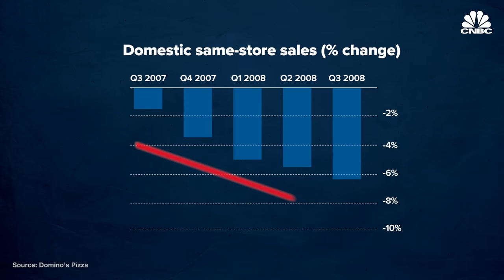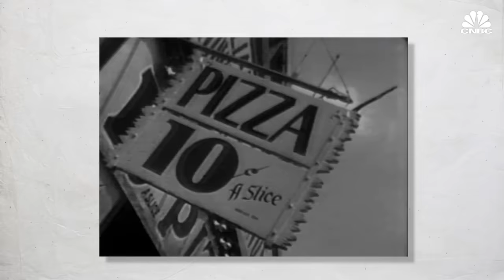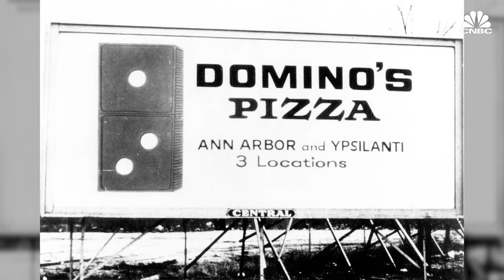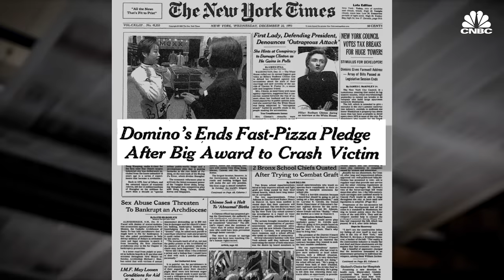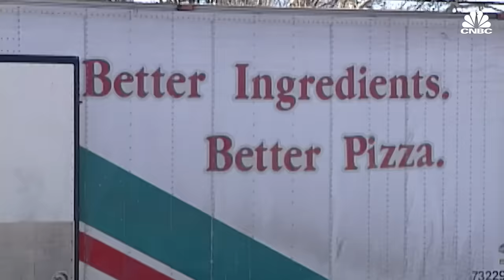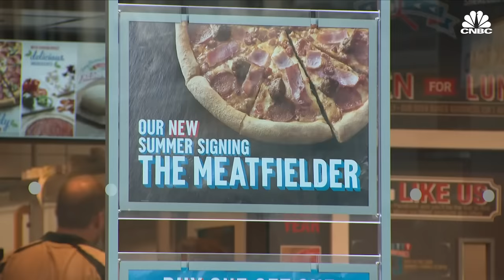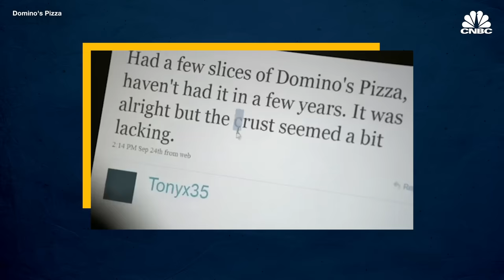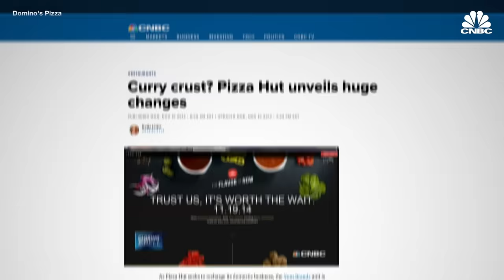How Domino's Is Winning The Pizza Wars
Domino's Pizza sales fell a decade ago, but today it's world's biggest pizza company by sales. How did Domino's turn around its fortunes to dominate competitors like Pizza Hut and Papa John's?

For decades, food delivery meant Chinese takeout or Pizza, usually from a local shop or a large chain like Domino's Pizza. That's changed with the rise of food delivery services like Uber Eats, Grubhub, Postmades, and DoorDash. That's bad for Domino's. It might be American's number 1 pie maker, but Domino's Pizza built its business on delivery.